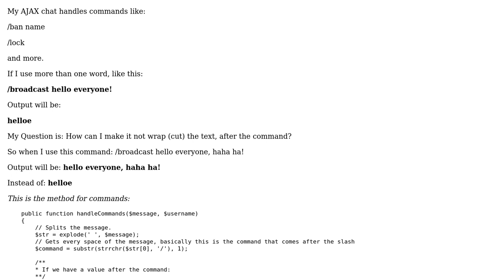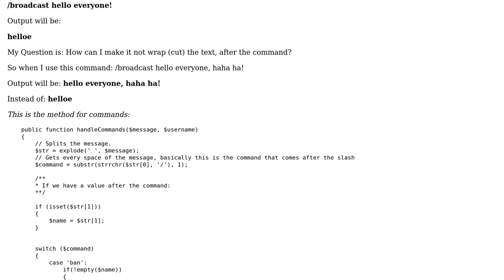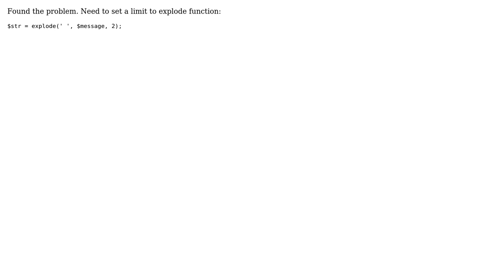AJAX Chat commands /broadcast ‹text› command? (2 Solutions!!)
AJAX Chat commands /broadcast ‹text› command?

With thanks & praise to God, and with thanks to the many people who have made this project possible! | Content (except music & images) licensed under CC BY-SA | Music | Images & others | With thanks to user Jony Kale user DevZer0 and the Stack Exchange Network Trademarks are property of their respective owners. You are responsible for your own actions.